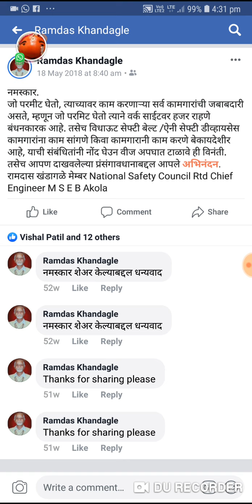Permit holder is responsible for life of workers.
Lecturersavailable and guidance available.